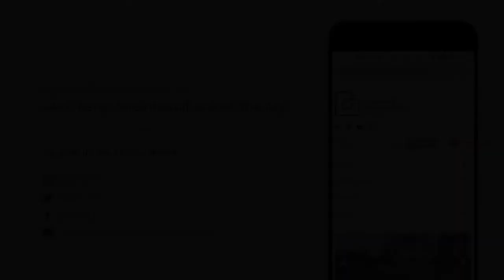Understanding Our Backyard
Story of the Western Ghats by Pranay Lal & Aruna Rangachar Pohl

The mountains of the Western Ghats are no snow-peaked Himalayas, but what they lack in height they make up for it in the diverse bio-diversity. Running along the entire west coast of India, this mountain range harbours an impressive array of India’s wildlife. They have been standing tall for over 150 million years and were formed before the Himalayas or the Arabian Sea; and yet we understand very little of it. ​

Presented by Mycelium Ecology